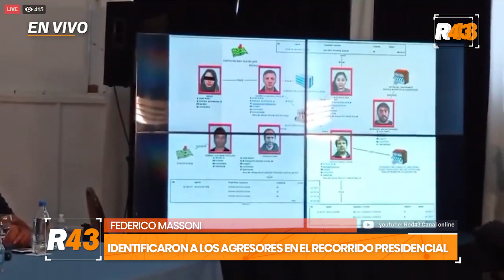Identificaron a los agresores en el recorrido de Alberto Fernández en Lago Puelo